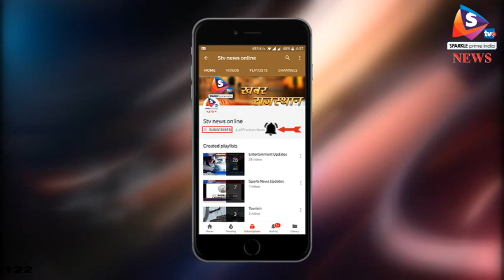मंत्री हेमसिंह भड़ाना का हुआ स्वागत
वसुंधरा सरकार के आखिरी बजट में थानागाजी अलवर को नगर पालिका घोषित किये जाने से स्थनीय निवासियों में खुशी का माहौल है। राजस्थान मे मंत्री थानागाजी विधायक हेमसिंह भड़ाना ग्रामीणों ने ढोल नगाड़ो से स्वागत किया। इस मौके पर भड़ाना ने अश्वस्त किया कि वसुंधरा सरकार में किये गये सभी वादो  को पुरा किय जाएगा। साथ ही, केन्द्र और राज्य सरकार द्वारा संचालि विभिन्न योजनाओं की तारीफ की।